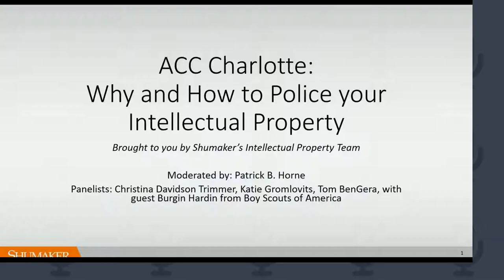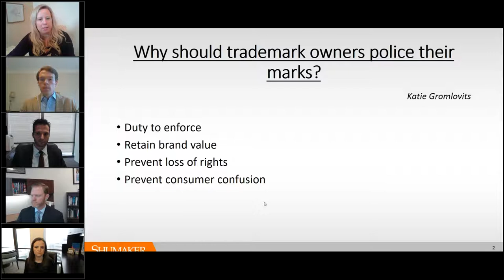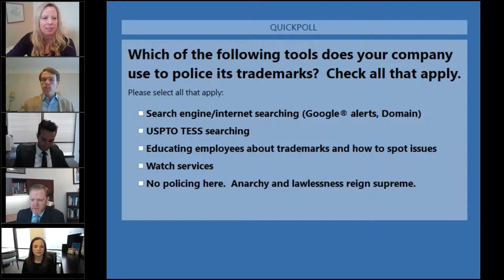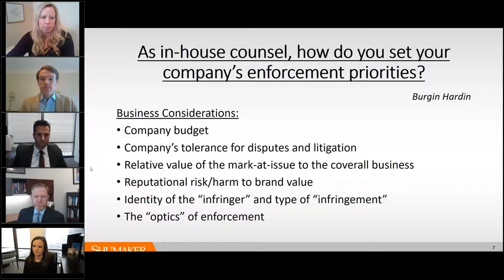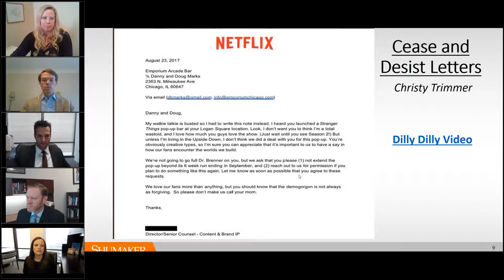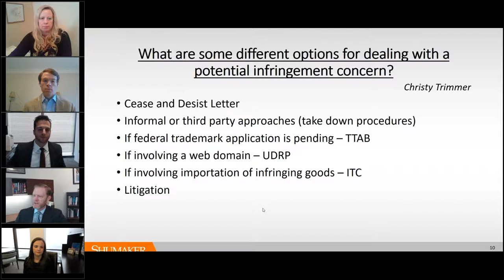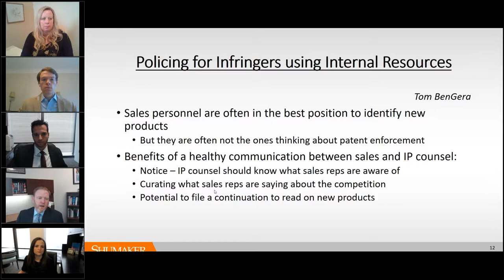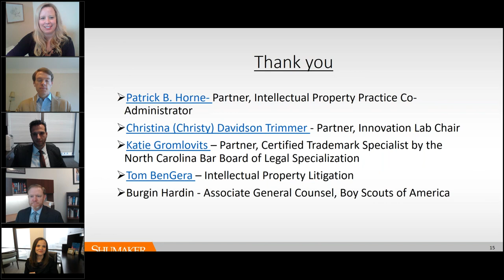Why and How to Police your Intellectual Property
Join Shumaker's Charlotte office Intellectual Property team for a webinar on Why and How to Police your Intellectual Property.

Moderator:
Patrick B. Horne - Shumaker Partner, Intellectual Property Practice Co-Administrator

Panelists:
Christina Davidson Trimmer - Shumaker Partner, Innovation Lab Chair
Katie Gromlovits – Shumaker Partner, Certified Trademark Specialist by the North Carolina Bar Board of Legal Specialization
Tom BenGera – Shumaker Associate, Intellectual Property Litigation
Burgin Hardin - Associate General Counsel, Boy Scouts of America

In today’s hyper-competitive marketplace, a well-rounded Intellectual Property (IP) strategy affords companies both peace of mind as well as the tools to develop IP-related revenue streams such as patent licensing. In this ever-changing legal landscape, the patent, copyright and trademark are increasingly used as both sword and shield. Join us as we discuss the fundamentals of developing a comprehensive IP strategy, keeping in mind that these lessons apply to companies of all shapes and sizes.